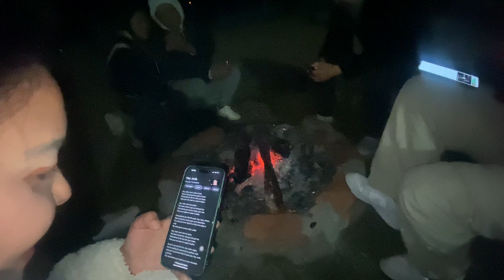Off to new place